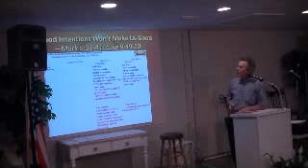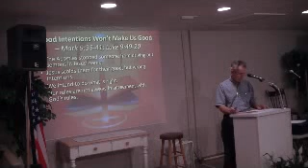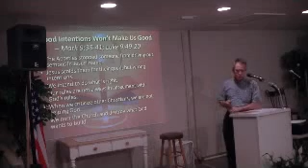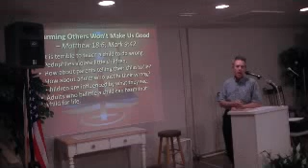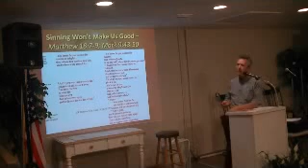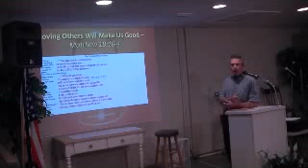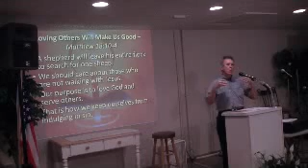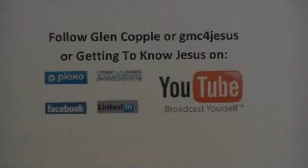Getting To Know Jesus Lesson 075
We all want to be "good", but sometimes we have a struggle defining what "good" is. Jesus offers some instruction on how we CAN be good.

Good is defined by God, not by man's opinion.